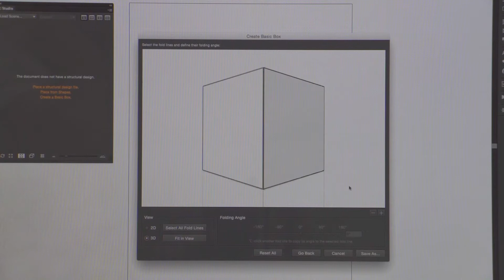Especialistas en packagin industria farmacéutica :Grafilandia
Desarrollamos nuestra actividad en el diseño y fabricación de estuches y prospectos,  con una clara vocación orientada a la calidad y al servicio al cliente,  como estrategia competitiva, que nos ha hecho ganar un puesto de confianza dentro del sector.

Capaces de aportar soluciones completas a un mercado en desarrollo, y cada vez  más exigente, disponemos de especialistas en todas las áreas del proceso productivo (diseño, maquetación, multimedia, impresión digital, acabados, encuadernación, mailing, publicidad, distribución) con objeto de poder ofertar la más amplísima gama de productos y servicios gráficos.

En Grafilandia te asesoramos para que tus comunicaciones visuales sean efectivas, para que puedas plasmar gráficamente tus ideas, por medio de un producto altamente profesional.
Especialistas en packagin para la industria farmacéutica Madrid.